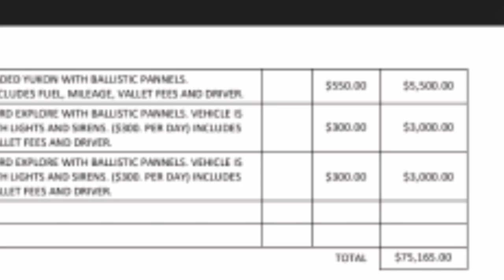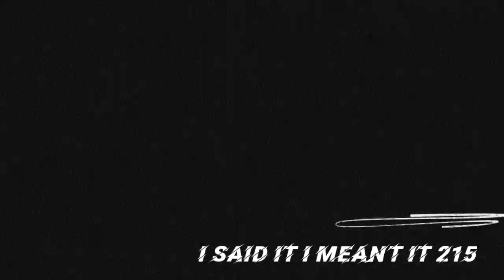Tekashi 69 SUED FOR 75K BY SECURITY!???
Metropolitan Patrol is suing Daniel Hernandez AKA Tekashi 6ix9ine for allegedly 75k .This took place in 2018 from 11/1 to 11/10 this was reported by TMZ.